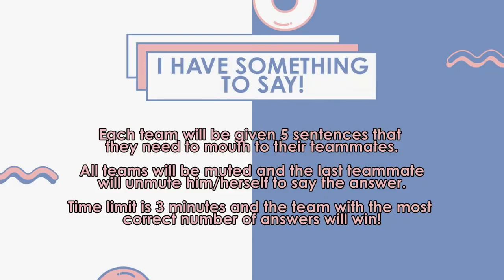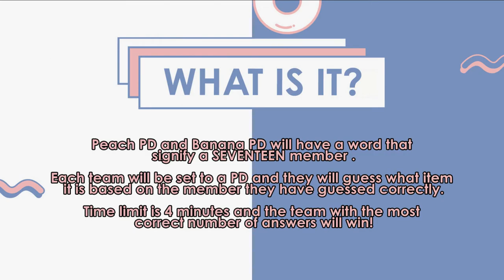[CARAT TV] Video Call Series Ep. 2 (Beef Omelette #1)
Hello Carats! This episode has a lot of funny moments to look forward to and we hope you laughed and enjoyed it as much as we did!
See you on our next episode!